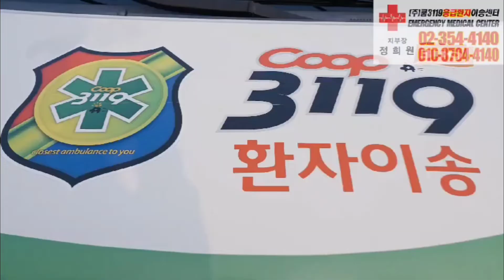은평성모병원 🏥 에서 은평요양원 🏥 으로 고관절골절 환자이송 🚑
은평성모병원 🏥 에서